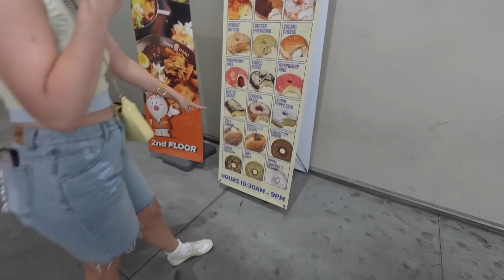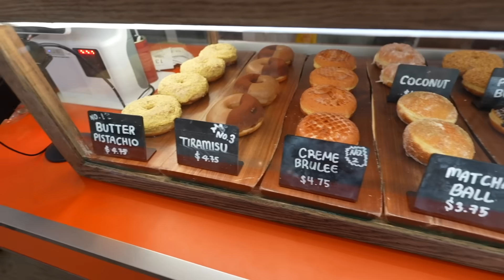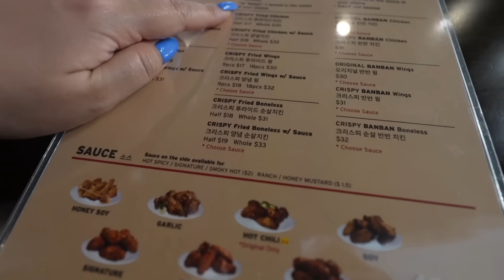SURPRISE DAY WITH ALISHA + Oli's Birthday Celebrations!!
the old navy shirt i got isn't available anymore but here's a dupe!!